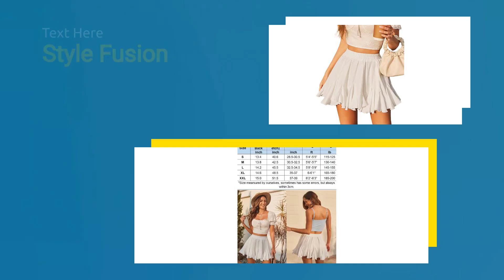Avidlove Women's Pleated Skater Skirt Basic Casual High Waisted Ruffles Flared Mini Lingerie Skirts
More detail: